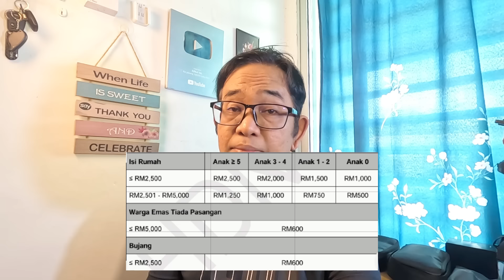SYABAS! UPDATE TERBARU AMAUN STR 2025 DAN SARA 2025.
Update terbaru amaun bayaran str 2025 dan sara 2025.